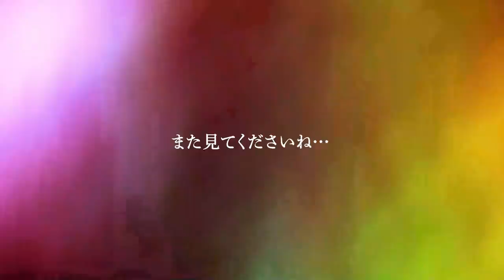鬼滅の刃 堕姫（だき）を作る Make a doll "Demon Slayer" Daki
※動画の中に、ドールのヘッドのみや、お顔のプリントを全て消している画像、ボディの足を取り外して衣装を作るシーンが含まれます。苦手な方は、ご注意ください。

こんばんはルネです
ワインのソムリエですが、ドール沼にどっぷり浸かってます。

今回、インスタグラムで仲良くさせて頂いてる、あゆみこさん（amk_licca55）とコラボして鬼滅の刃、遊郭編で登場する上弦の鬼 堕姫ちゃんを製作しました！！
英語では、Demon Slayerって言うんだね！
もー、楽しかった～！

私たち天才？こだわりすぎて、変態？
なんて盛り上がりながら、製作しました。

次は、コマ撮り動画も挑戦してみようかな。

ご質問などございましたら、お気軽にコメントくださいね。

和風ドールハウスの作り方はこちらの動画をご覧ください↓

●1/6和風ドールハウス ミニチュアの小物を作る（行灯、金魚鉢、生け花、キセルと灰皿を作ります）

リカちゃん、ジェニー、バービー、ブライス、ポピーパーカー等の1/6ドールサイズです。

音楽